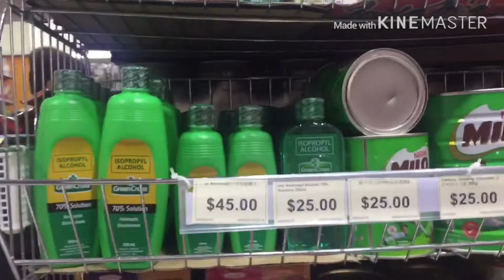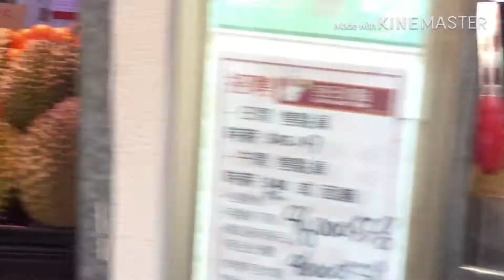sariwang prutas at gulay sa tok wawan market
sari -saring sariwang prutas at gulay
mura at abot kaya sa bulsa

LOCATED AT TOK WAWAN MARKET